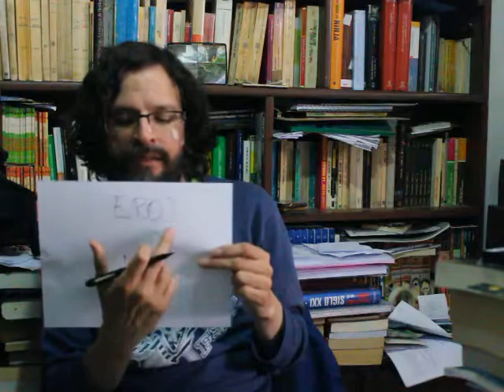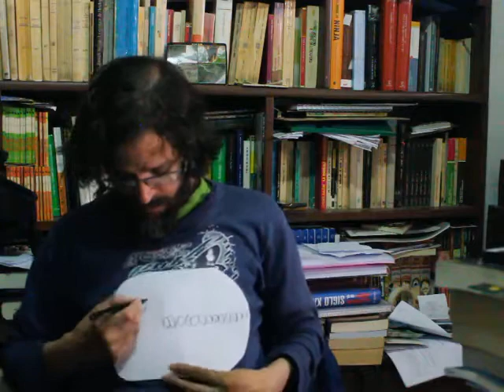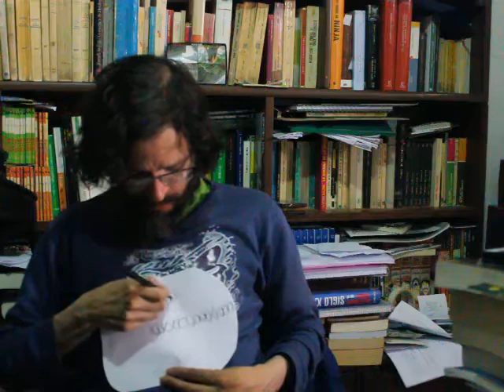Cambio Positivo UNO - El problema energético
Sé que estamos en el siglo XXI, tuve un desliz.
He estudiado este problema, esta nuestra crisis interminable, por ocho años. Lo conozco bien. Y veo por doquier malentendidos, compresiones incompletas, confusiones, nociones torcidas, y un largo etcétera al respecto. Entonces, a mí, ¿qué me queda por hacer? Esto: responder preguntas.
Nunca antes hemos enfrentado un problema semejante, si nos va a superar o si lo vamos a resolver, pues, lo vamos a ver, pero para fracasar en el intento o triunfar, deberemos comprenderlo BIEN. Y eso es lo que yo ofrezco: comprendo bien este problema, en toda sus magnitud, en toda su complejidad, y se los puedo explicar.